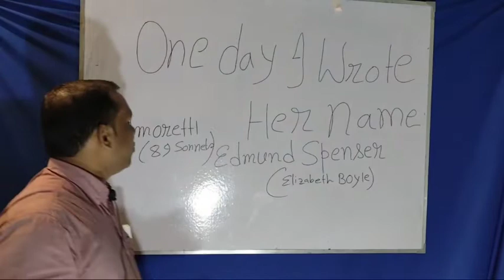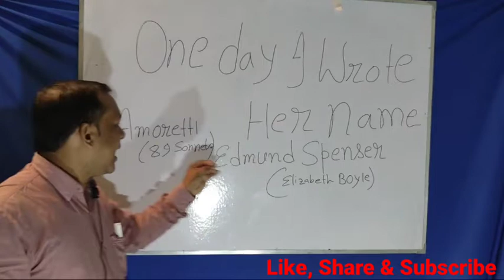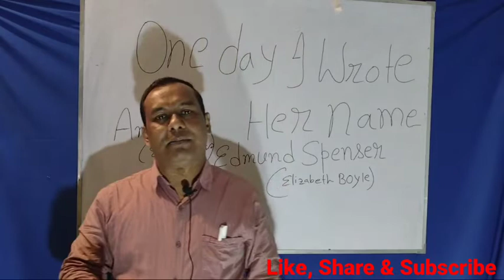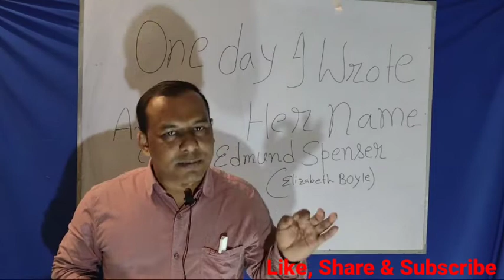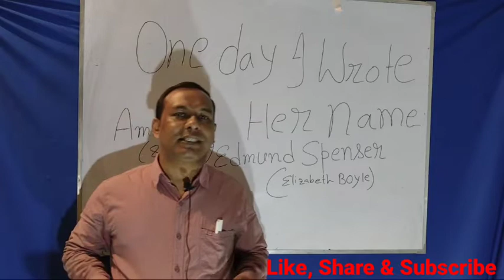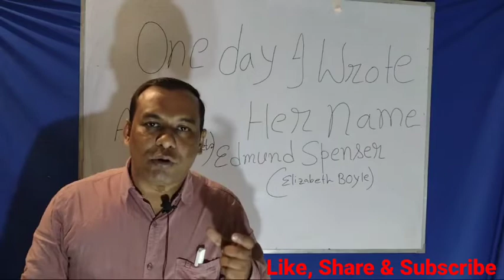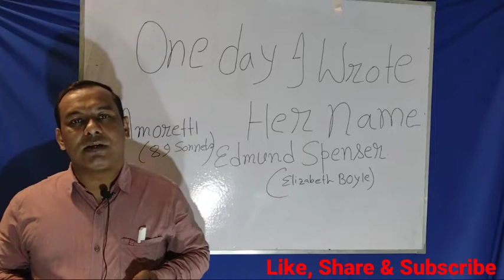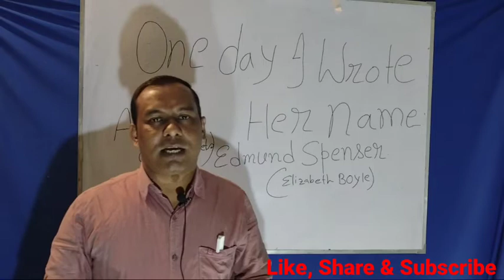One Day I Wrote Her Name By Edmund Spenser || Explain in Bengali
One Day I Wrote Her Name By Edmund Spenser || Explain in Bengali || English poem ||

In one day I wrote her name,the speaker addresses his beloved that their love will live forever by this sonnet.